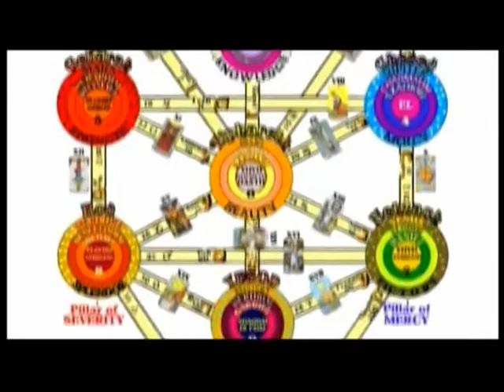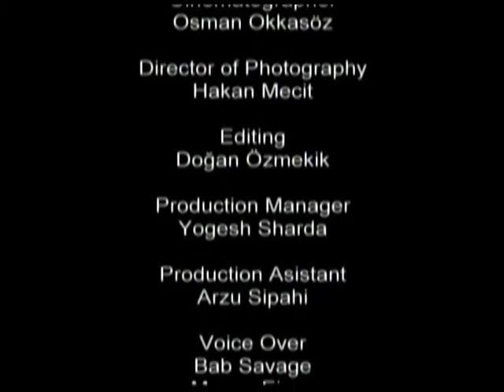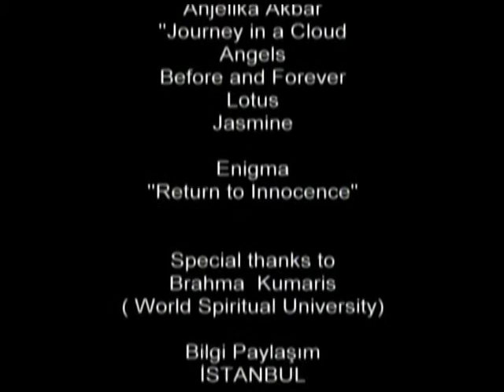THE TRANSITION ( PART 3) DIRECTED BY CEYDA ASLI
Synopsis

The documentary was initiated by Turkish filmmaker Ceyda Asli first in India's Temple of Maduban.  It continued with interviews in Istanbul.   Brahma Kumaris (The World's Spiritual University) which is an Indian Spiritual Organization supported the film while the music of the project was made by Anjelika Akbar.  The interviews were realized with those who are meditation and spiritual knowledge lecturers and who have shaped their lives within the spiritual knowledge.   The project discussed why they chose such a spiritual life with leaving the physical World and their all relations behind and shut themselves in the Spiritual centers studying the knowledge which is based on all Holy Scriptures.  Focusing on the increasing number of those who talk about a transition period and chose to live celibate lives, the purpose of the project is bringing the spiritualism into the light in the era in which matter is dominant upon moral values and virtues.  The people from different belief systems being interviewed with talk on many common points such as a 'period of awakening' and 'realization' in the present time which is called the Dark Age in the scriptures.  People from different nations and religions who have high status and careers in the outside World, talk on a Golden Age which is being expected to come after the present Dark Age full of hate, anger, ego and battles.  Therefore, the questions on 'The law of Karma' , 'Reincarnation' , 'The leap to the 5th dimension', 'Those who already entered the 4th dimension', along with ' The importance of forgiveness in spiritualism', 'The techniques to gain the reality of the 4th dimension in today's world', Nostradamus', The coming of prophets from incorporeal world' The concept of God' The benefits of meditation', 2012-the end of Mayan calendar', The cycle of time', 'Einstein's theory of relativity'  find answers in the documentary.  The project is actually based upon the human rights and the nuclear seasoning. Therefore, it surfaces the brotherhood of all religions and aims to serve the Peace of the World.